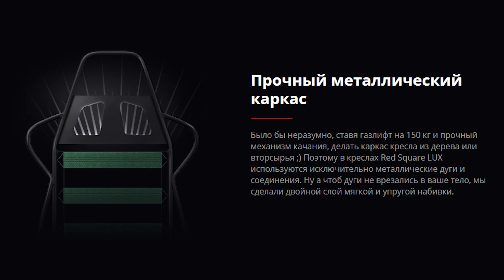Red Square Lux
Битва рабочих столов 21 Обзор кресла от Red Square